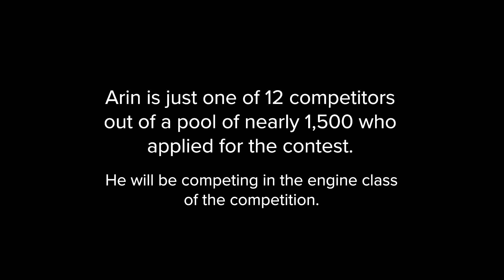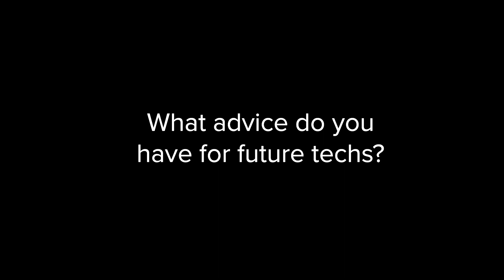Stoops Tech Prepares to Compete at Elite DTNA Contest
We are excited to be rooting for one of our own during the 2023 Daimler Truck North America's Technician Skills Competition in Detroit.

Arin Morgan, of the Stoops-Fremont location, is just one of 12 technicians out of nearly 1,500 who took a written test in order to qualify for the July 26-27 contest. With two categories of competition, Arin will take part in the Engine contest.

Good luck, Arin!